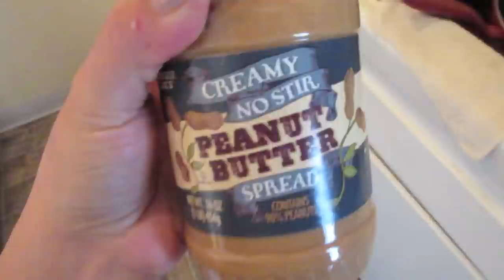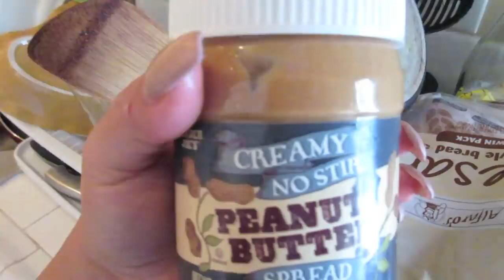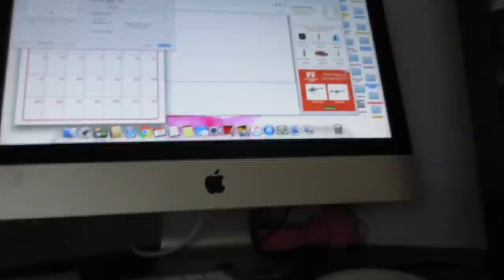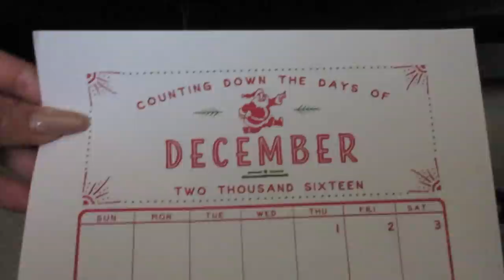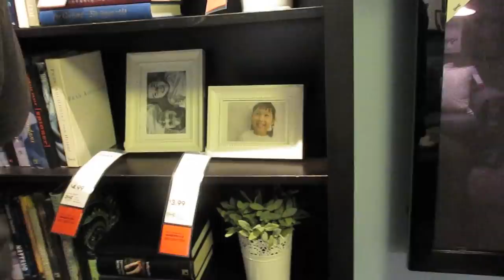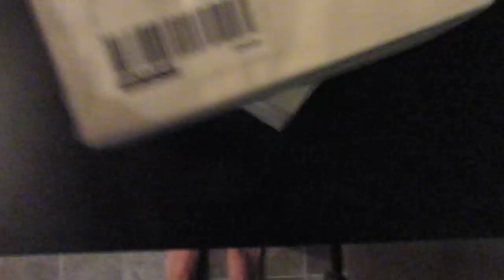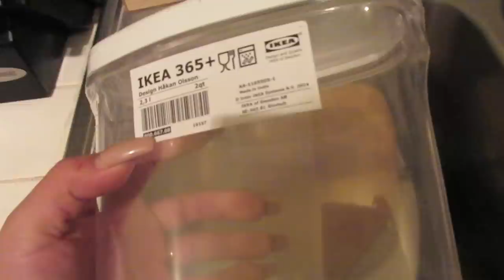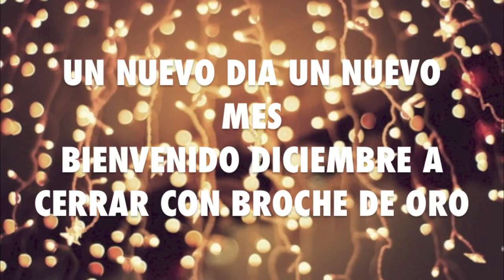VLOGMAS DIA 1 Preparando Guacamole, Ikea Buscando Cortinas & Nieve 1.Dic.2016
Hola mis hermosuras bienvenidas a mi canal.